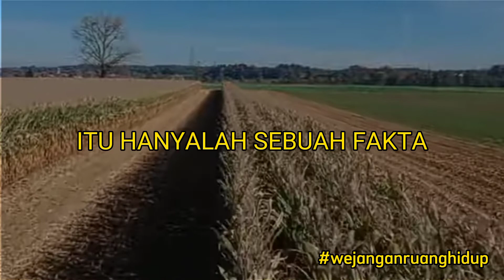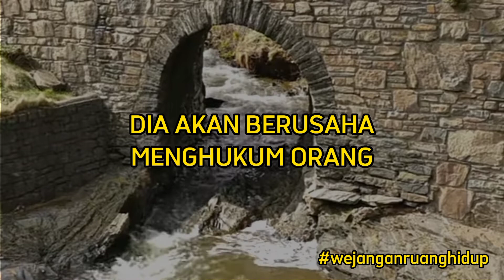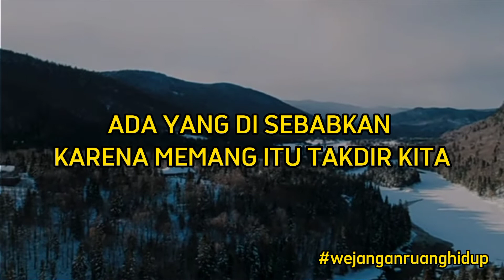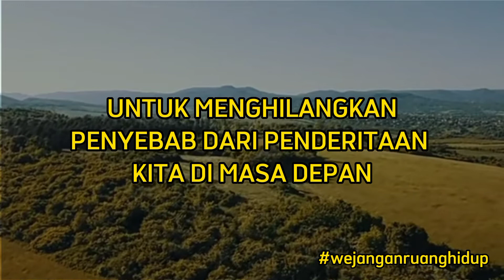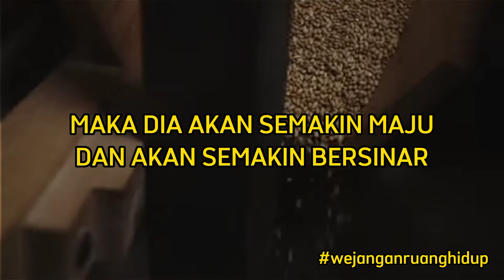KRISIS MELAHIRKAN KEKUATAN | WEJANGAN KRISNA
DARI KEADAAN KRISIS BISA MELAHIRKAN KEKUATAN BAGI YG MAMPU MELEWATINYA.